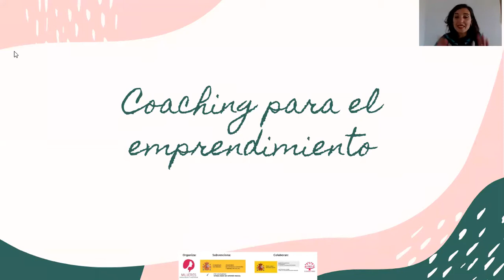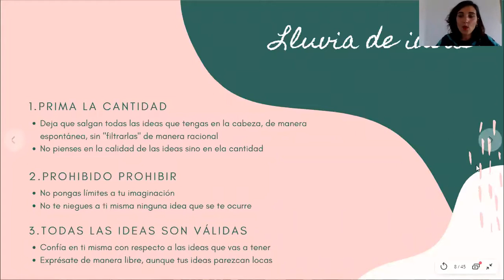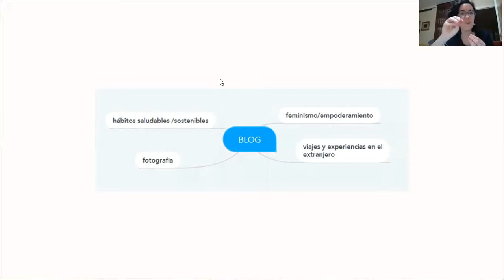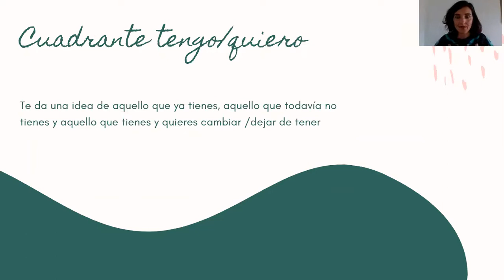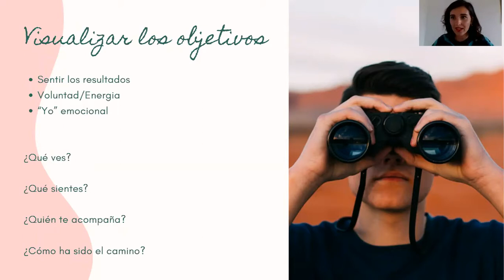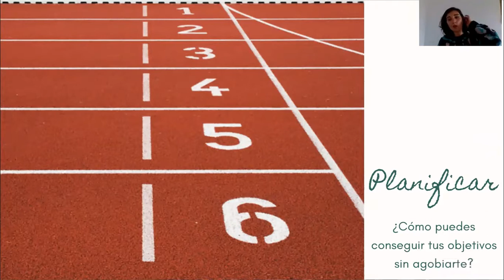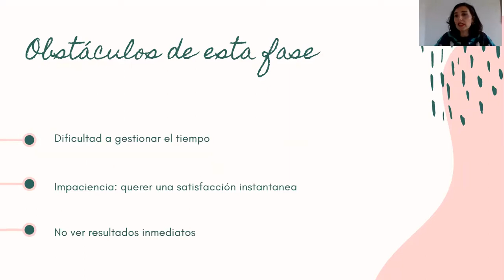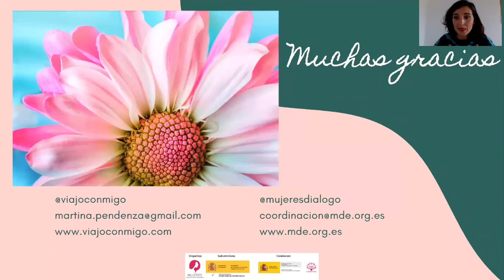CURSO MUJER Y LIDERAZGO: TALLER COACHING PARA EL EMPRENDIMIENTO (12 DE MAYO)